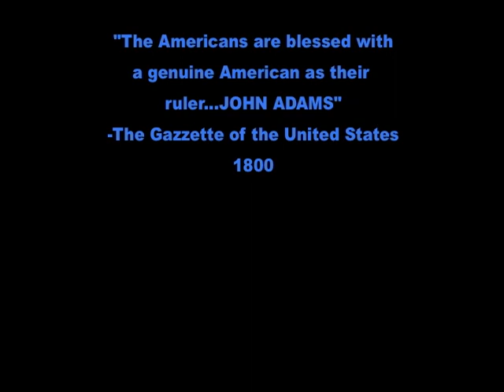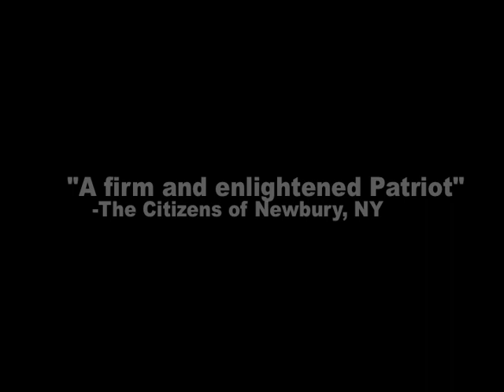A Firm and Enlightened Patriot- John Adams 1800.dv